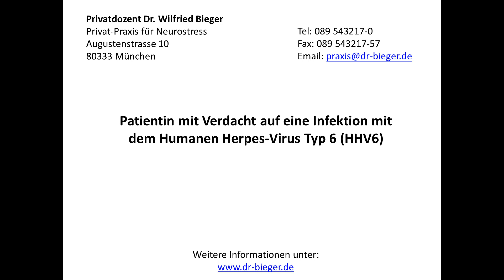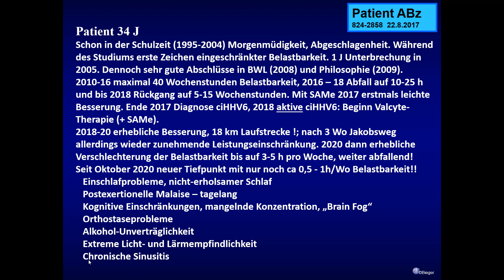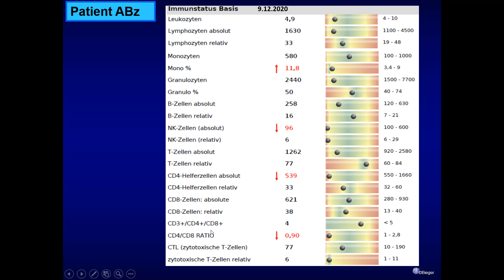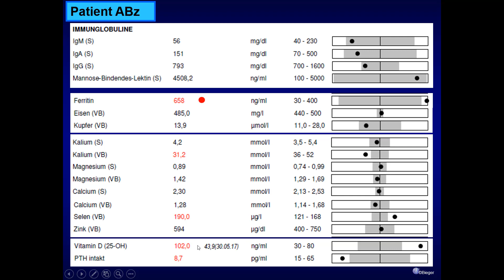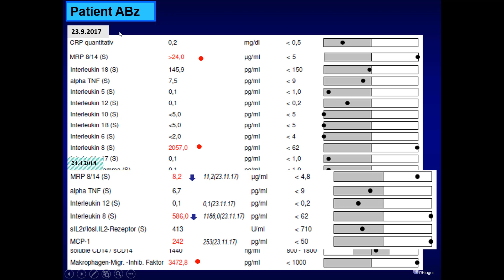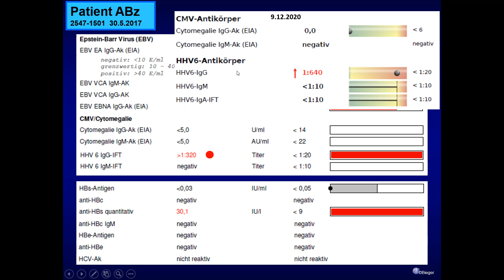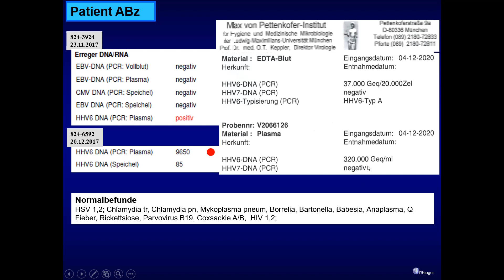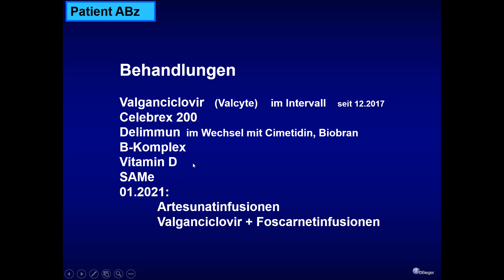Patientin mit Verdacht auf eine Infektion mit dem Humanen Herpes-Virus Typ-6 (HHV-6)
In diesem Video berichtet Dr. Bieger über eine Patientin mit einer vermuteten HHV-6 Infektion (Humanes Herpes-Virus Typ 6).
Bei diesem Fall beschreibt Dr. Bieger die Besonderheiten bei dem sog. „chromosomal integrierten HHV-6“ und der in diesem Fall vermutlichen Situation, dass es zu einer Aktivierung des chromosomal integrierten Virus kommt. Letzteres wird sehr selten beobachtet. Dr. Bieger beschreibt Diagnostik und Therapie in dem konkreten Fall.